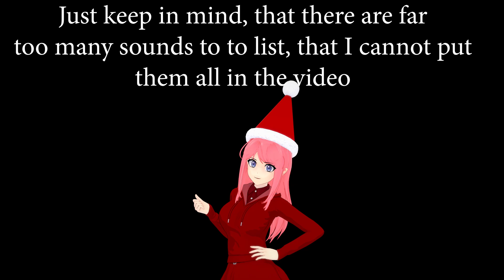RWSM V1.7.0 - TANK PREVIEW